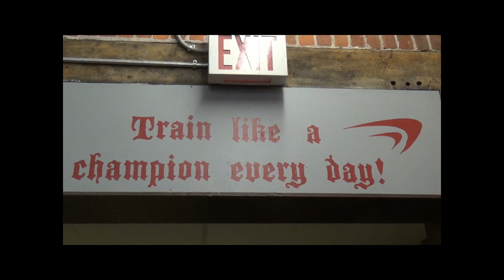Layne Norton VIP Camp Arnold Sports Festival 2015 - Columbus, OH - Beyond Limits Training